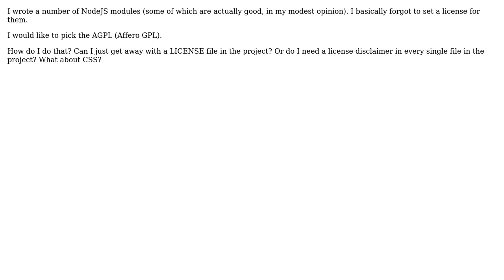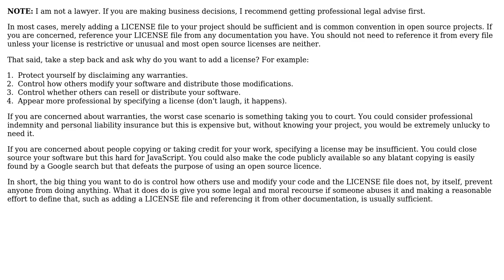Software Engineering: How do I license my software under a free license?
With thanks & praise to God, and with thanks to the many people who have made this project possible! You are responsible for your own actions.